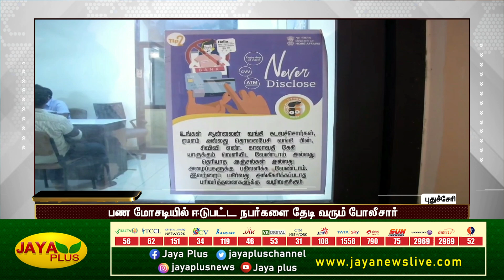சோனியா, ராகுல் உடன் கர்நாடகா முதலமைச்சர் சித்தராமையா சந்திப்பு | POINT TO POINT | பிற்பகல் 3 மணி